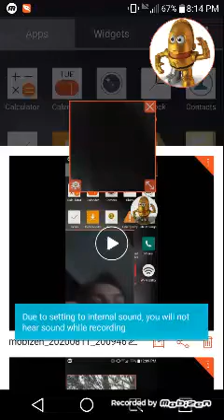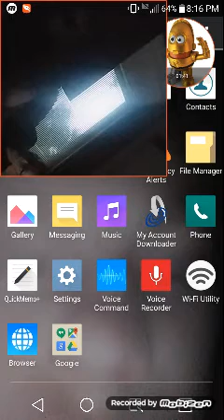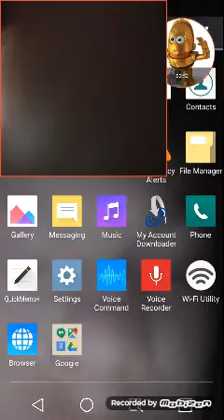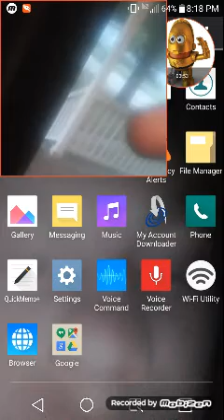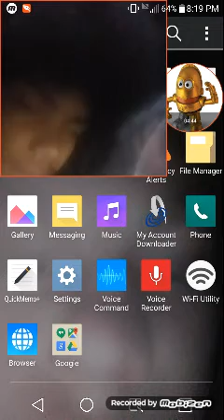house tour part 6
HTTP ERROR 401 (UNAUTHORIZED) HTTP ERROR 400 (BAD REQUEST) HTTP ERROR 403 (FORBIDDEN) HTTP ERROR 404 (NOT FOUND) HTTP ERROR 500 (INTERNAL SERVER ERROR)